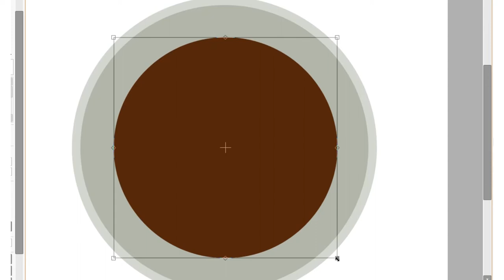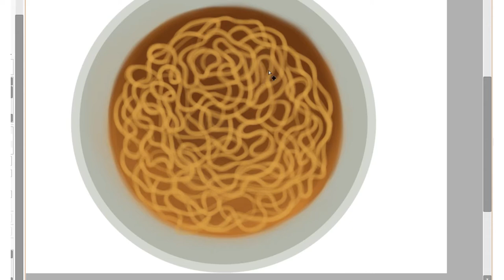digital painting of A Japanese Ramen Bowl #3| latest 2020 digital painting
learn how to draw A Japanese Ramen Bowl in digital |
digital art of A Japanese Ramen Bowl for beginners and intermediates

INSTRUCTIONS:
1)start with basic shapes
2)sketch details
3)rough colors beneath the sketch
4)turn the sketch off and start shading
5)continue shading and adding details
6)adding light highlights and more details